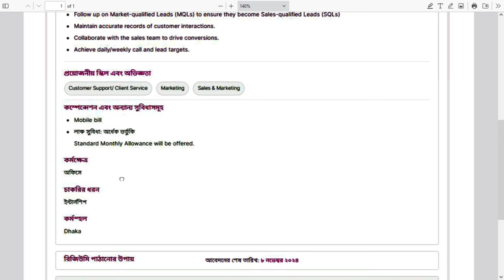Rangs Motors Limited Job Circular 2024 | company job circular bd 2024